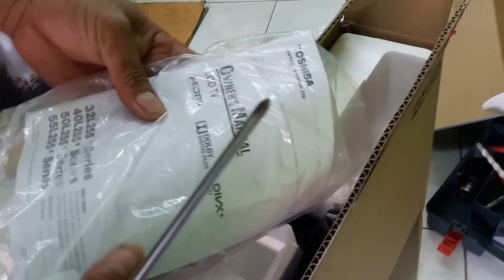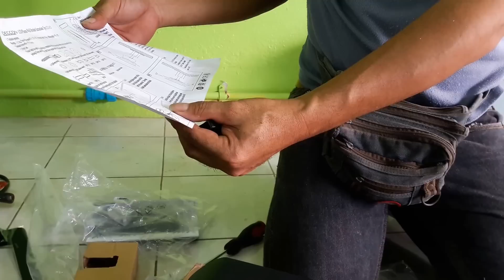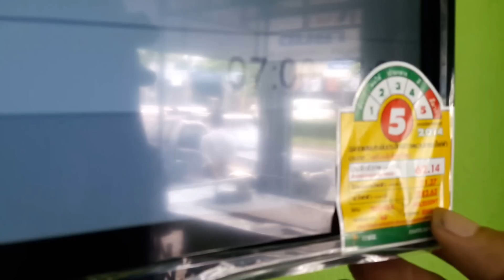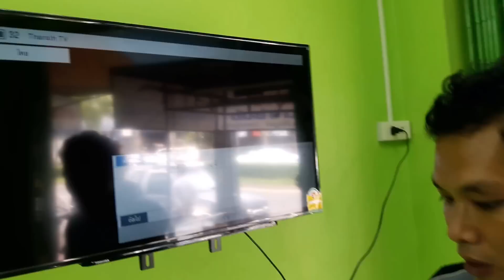แนวทางการติดตั้งขายึดทีวีผนังแบบปรับได้ DECCONกับทีวี TOSHIBA LCD 40นิ้ว ตอนที่2